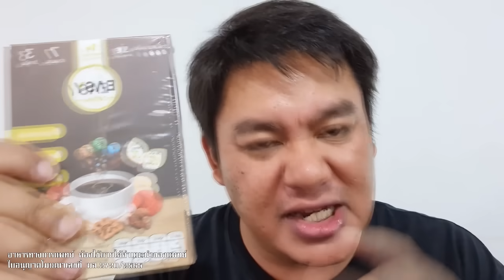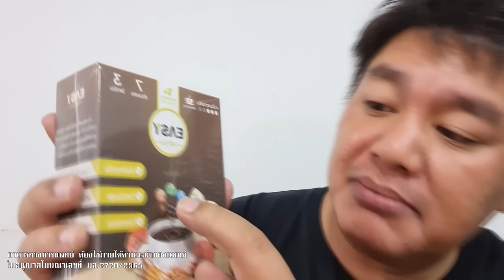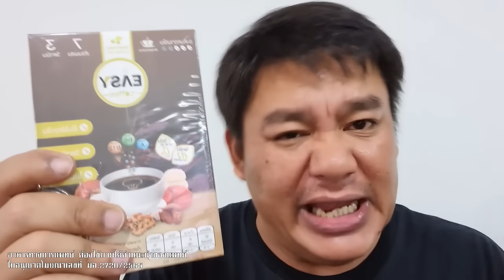ข่าววงใน อาการหนัก หลังตั้ง บิ๊กต่อ ผบ.ตร.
ข่าววงใน
อาการหนัก

หลังตั้ง บิ๊กต่อ ผบ.ตร.